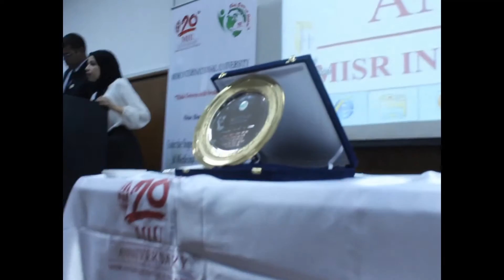TGS Conference: Honoring Dr. Khaled Meselhy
The conference theme is “Think Green with Seniors Sixteen”. Our focus will be on thinking green to lead to acting green and taking corrective action to make environmental responsibility a reality. One of the major corrective actions is integrating nature with scientifically supported methods for maintaining our health through herbal products. If you are thinking about using nutritional or herbal medications; first get information on it from reliable sources & search for evidence – based approach in our conference. We are very excited about this event and look forward to welcoming you at: MIU on May 4 at 8:30 a.m.